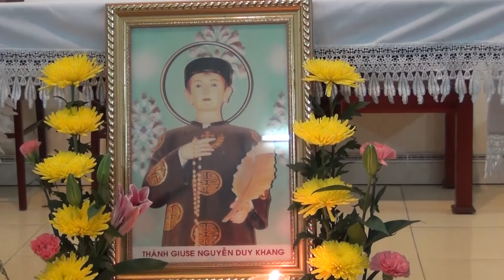GIÁO HỌ CÁT BÀ MỪNG LỄ THÁNH GIUSE NGUYỄN DUY KHANG QUAN THÀY 05-12-2016